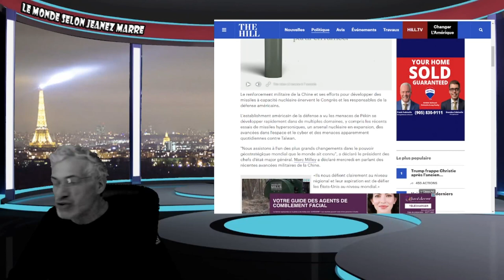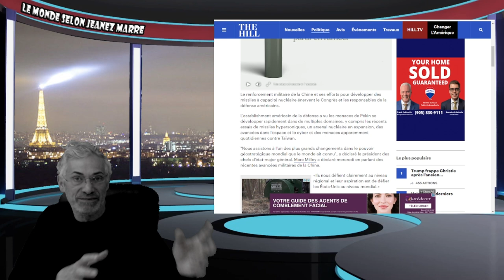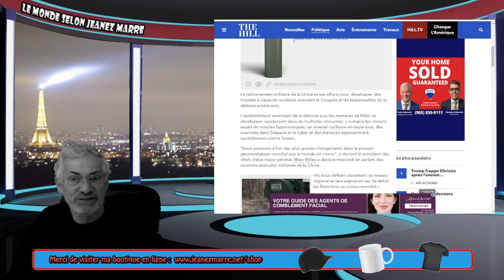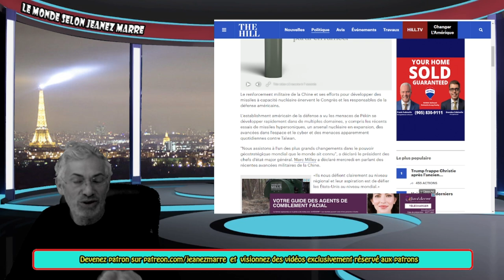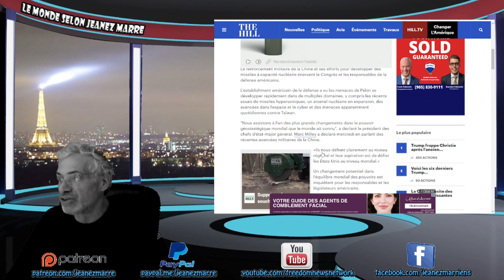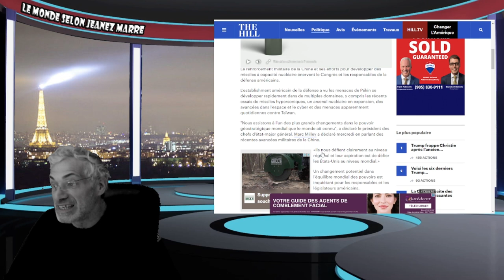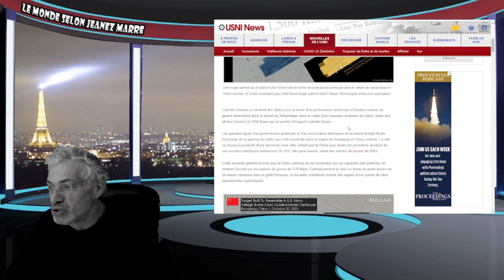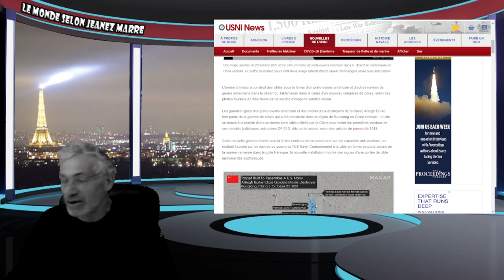"Nous assistons à l'un des plus grands changements dans le pouvoir géostratégique mondial.